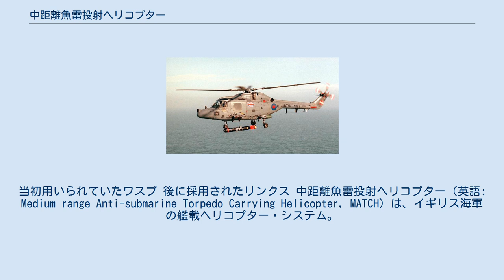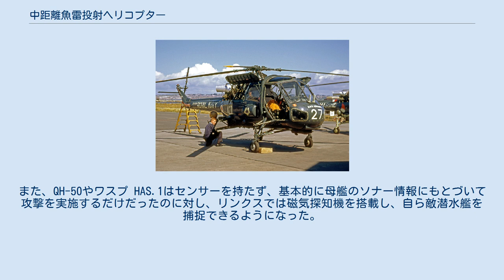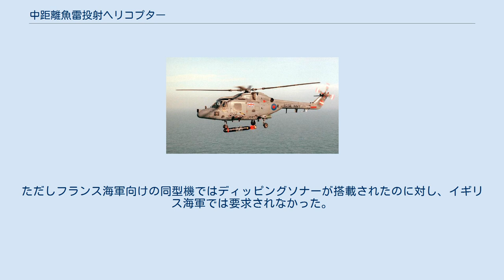中距離魚雷投射ヘリコプター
当初用いられていたワスプ 後に採用されたリンクス 中距離魚雷投射ヘリコプター（英語: Medium range Anti-submarine Torpedo Carrying Helicopter, MATCH）は、イギリス海軍の艦載ヘリコプター・システム。
 MATCH計画は、177型ソナーの開発を受けてスタートした。
このソナーの設計は1940年代末に完了したが、従来機を凌駕する長距離探知能力を備えていることが明らかになった。
当時、イギリス海軍は、新世代の対潜兵器としてリンボー対潜迫撃砲の配備に着手していたが、177型ソナーの探知距離をもってすれば、これより遥かに長射程の兵器であっても運用可能と見積もられた。
このように長距離で探知・攻撃できれば、UボートXXI型のような水中高速潜水艦や長射程兵器を備えた潜水艦に対しても、必ずしも追いつかずとも交戦可能と期待された。
 このことから、177型ソナーの配備の目処がたった時点で、ルイス・マウントバッテン第一海軍卿は、これと対になる長射程対潜兵器の検討を指示した。
当時存在する対潜ミサイルはアメリカ合衆国のRATのみであり、これは、Mk.43短魚雷を最大5,000ヤード (4,600 m)の距離まで投射することができた。
アメリカ海軍はより長射程で核爆雷を投射できる対潜ミサイルの開発に着手していた（後のアスロック）が、1956年、イギリスはこの種の兵器は発射母艦自身に危害をおよぼす危険を無視できないとの結論に至った。
 マウントバッテン第一海軍卿は、小型ヘリコプターによる誘導魚雷の投射という手法に有用性を見出していた。
これは、母艦のソナーで探知された敵潜水艦に対し、戦闘指揮所の航空管制を受けたヘリコプターが攻撃を行うというものであったが、フリゲートに対して非常に柔軟な戦術上の選択肢を拓くものでもあり、例えば対艦ミサイルによる対水上戦なども想定されていた。
海中戦担当官（DUSW）もこれに同意し、1955年11月、フェアリー ウルトラライト・ヘリコプターを提示したが、海軍航空戦担当官（DNAW）は、北大西洋での作戦には同機では小さすぎると考えていた。
1956年12月、15型フリゲート「グレンヴィル」を改装して行われた運用試験では良好な成績が得られたことから、ウルトラライト3機の調達が検討された。
しかしこれは実現せず、まもなく、一回り大きなサンダース・ロー P.531（後のワスプ HAS.1）が志向されるようになった。
これは、カナダ海軍がリバー級フリゲート「バッキンガム」で、更に大型のシコルスキー S-55の運用に成功したことに触発された決定であった。
 初期の試験は成功し、1958年9月30日、艦隊要件委員会は、当時計画が進められていた12型フリゲートおよび81型フリゲートへのMATCHシステムの搭載を最優先事項に繰り上げた。
また、1959年9月から12月にかけて、15型フリゲート「アンドーンテッド」を用いて、母艦のソナー情報に基づく攻撃指示が試験された。
12型シリーズへの搭載は近代化改修の一環として進められることになり、ロスシー級フリゲート「ファルマス」を端緒として改修が着手された。
 MATCHシステムは、しばしば、同時期にアメリカ海軍が配備していたQH-50 DASHと対比される。
しかし、DASHが無人航空機を使用していたのに対し、MATCHは上記の通り有人機であり、複雑な事態に対してより柔軟に対応できた。
また、DASHが対潜戦専門であったのに対し、MATCHでは、ワスプ HAS.1 ヘリコプターにSS.11対戦車ミサイルを搭載することで対艦攻撃も行うことができる。
 この点は、後にヘリコプターがリンクス HAS.2に更新されると、より長射程で強力なシースクア空対艦ミサイルを搭載できるようになり、更に強化された。
また、QH-50やワスプ HAS.1はセンサーを持たず、基本的に母艦のソナー情報にもとづいて攻撃を実施するだけだったのに対し、リンクスでは磁気探知機を搭載し、自ら敵潜水艦を捕捉できるようになった。
ただしフランス海軍向けの同型機ではディッピングソナーが搭載されたのに対し、イギリス海軍では要求されなかった。